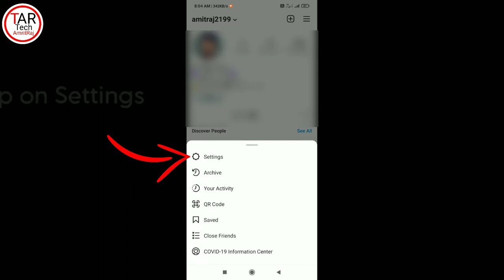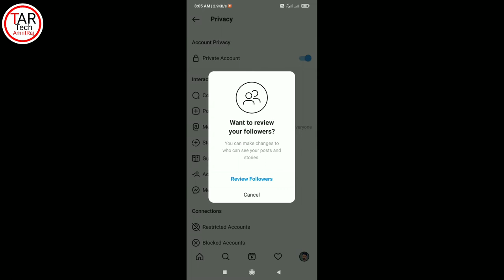How To Change Instagram Password If Forgotten 2021🔥| Instagram Password Reset Kaise Kare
How To Change Instagram Password If Forgotten 2021 | How To Instagram Password 2021

Namsakar Doston,
आज मैं इस वीडियो मैं आपको बताऊंगा की आप कैसे अपने इंस्टाग्राम एकाउंट के पासवर्ड को चेंज कर सकते है। अगर आप अपना पासवर्ड भूल गए है तो भी आप अपना इंस्टाग्राम अकाउंट के पासवर्ड चेंज कर पाएंगे। इस वीडियो को शुरू से लेकर अंत तक ज़रूर देखे।

How To Change Instagram Password If Forgotten 2021
forgot instagram password
instagram password
how to change instagram password if forgotten without email
how to
change password on instagram
how to change your password on instagram
how to change your instagram password

AmritRaj
  Tech AmritRaj